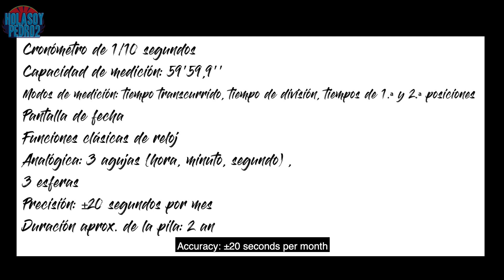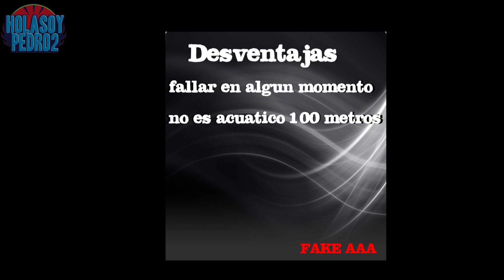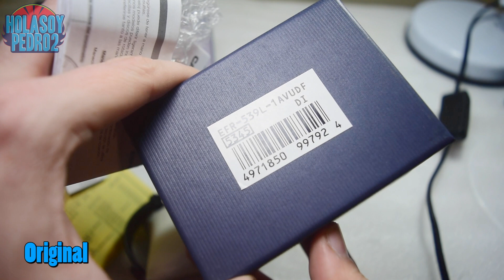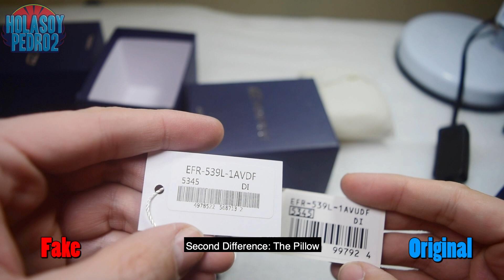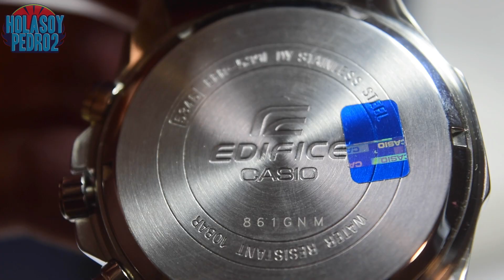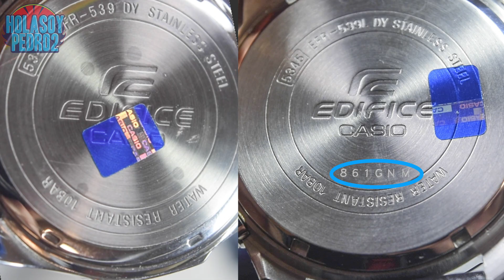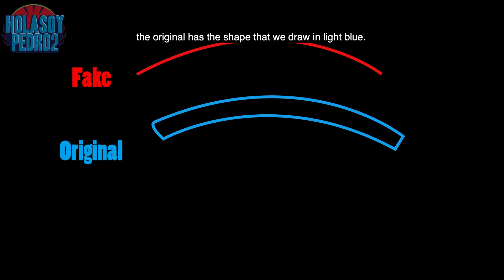Casio Edifice EFR-539L Original vs Fake AAA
Incredible!! Amazing!
Increíble pero cierto!!
Como reconocer el reloj Casio Edifice EFR-539L Original vs Fake AAA